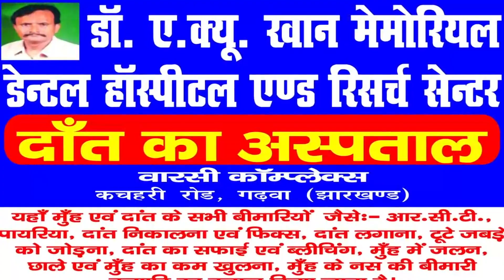पलामू | जिले के मनातू थाना क्षेत्र के कुंडिलपुर गांव में ट्रिपल मर्डर | Daily News Jharkhand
पलामू से सुधीर कुमार की रिपोर्ट

जिले के मनातू थाना क्षेत्र के कुंडिलपुर गांव में ट्रिपल मर्डर,मामुली विवाद में नक्सली प्रकाश सिंह ने एक युवक की गोली मारकर हत्या कर दी। उसके बिरोध में मृतक के परिवार वालों ने पीट पीटकर नक्सली और उसकी पत्नी को मार डाला।

पलामू जिले के मनातू थाना क्षेत्र के कुंडीलपुर गांव के लोगों ने कानून को अपने हाथ में लेकर बदला तो ले लिया। आपको बता दें कि कुंडीलपुर गांव एक अति नक्सल प्रभावित इलाका है, जहाँ गांव में शराब पीने  को लेकर दो लोगों में झड़प हो गयी, झड़प के बाद पूर्व नक्सली प्रकाश सिंह ने गांव के ही एक युवक बिनोद सिंह को अपने भरठुंआ बनदुक से गोली मारकर हत्या कर दी।
हत्या के बाद आक्रोशित लोगों ने पूर्व नक्सली और उसकी पत्नी को घेर लिया, घेरे जाने के बाद मृतक के परिजनों ने पूर्व नक्सली और उसकी पत्नी दोनों को पीट पीट कर मार डाला।
 और उसके घर को तोड़ फोड़ कर दिया।
पलामू एसपी संजीव कुमार ने बताया की उन्हें सूचना मिली कि मनातू थाना क्षेत्र में तीन लोगों की हत्या हो गई है,एस पी ने फौरन पुलिस को घटनास्थल पर भेजा। घटनास्थल पर पहुंचते ही पुलिस ने तीनों शवों को अपने कब्जे में लेकर मामले की जांच में जुट गई , वहीं पलामू एसपी संजीव कुमार ने बताया कि पूर्व माओवादी नक्सली प्रकाश सिंह अपने घर आया था और किसी बात को लेकर उसके गाँव के ही बिनोद सिंह से लड़ाई हुई उसी दौरान पूर्व नक्सली प्रकाश सिंह ने बिनोद सिंह को अपने भरठुंआ बनदुक से गोली मार दी जिससे बिनोद सिंह की घटनास्थल पर ही मौत हो गई।
उसके बाद बिनोद सिंह के परिवार वालों ने मिलकर प्रकाश सिंह और उसकी पत्नी की पीटकर हत्या कर दी। इस मामले पर क्या कहना है पलामू एसपी संजीव कुमार का आइए सुनते हैं